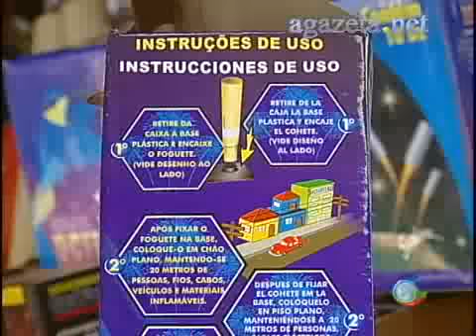Fogos de Artifício